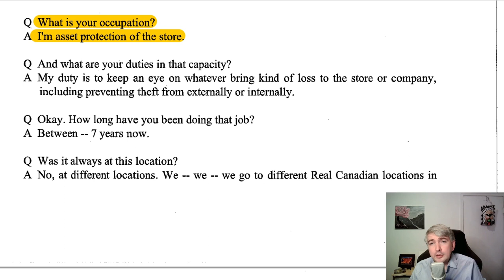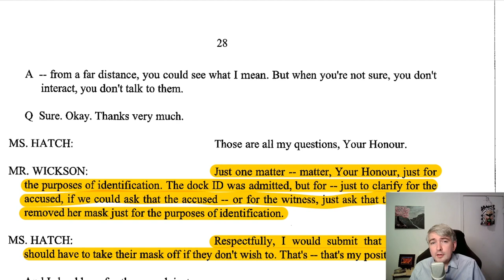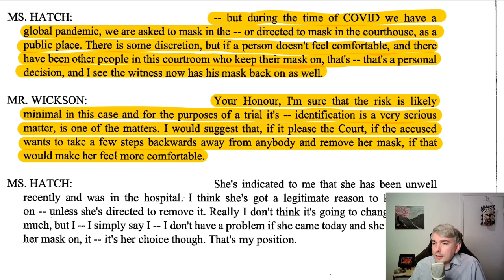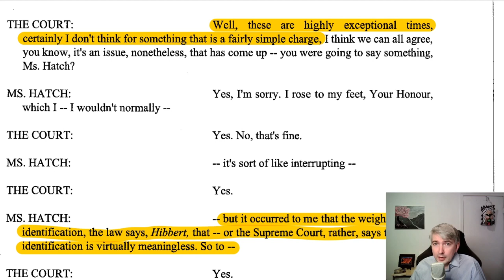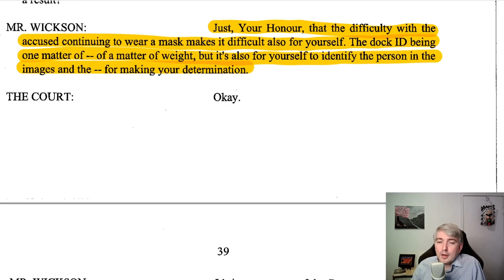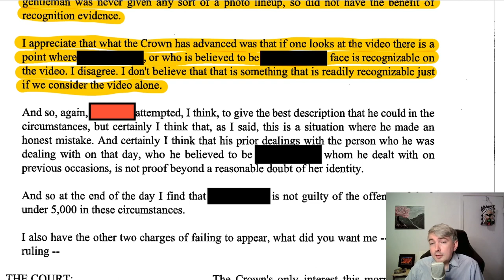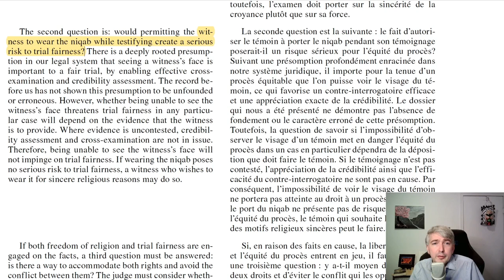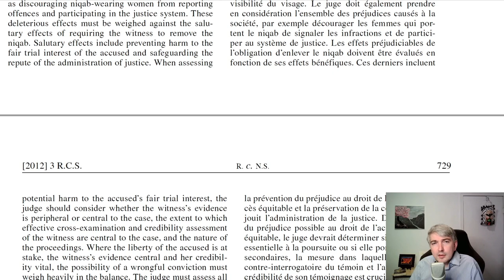Masks In The Courtroom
With more people wearing masks, the courts are having to grapple with this issue. Ian Runkle explains one of the issues this is raising, examining a transcript from a recent decision, as well as a previous Supreme Court case.